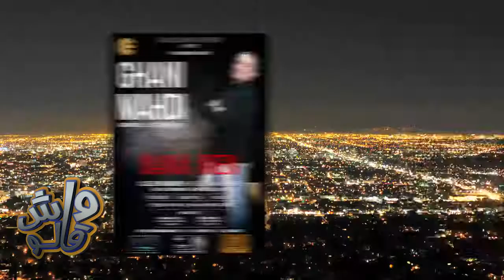Ghani Mahdi announcement J-14 RanaBien SHOW!!!!